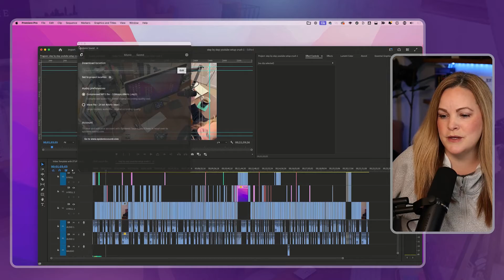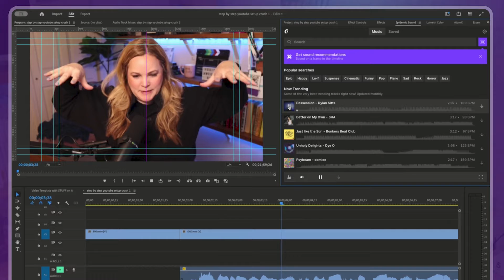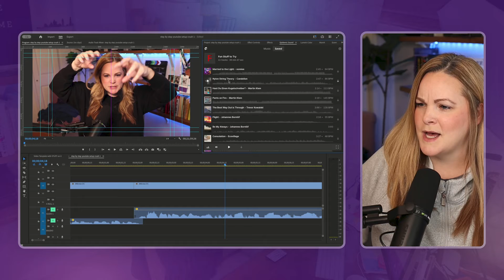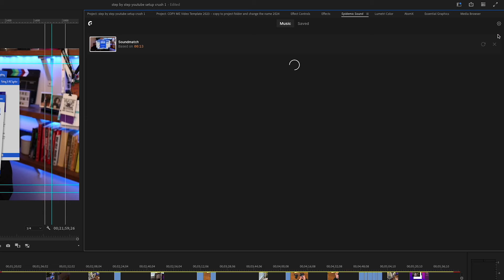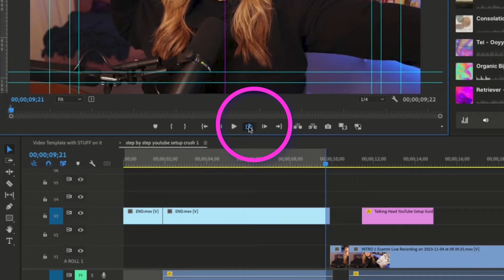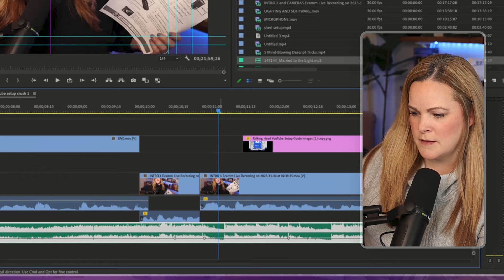Epidemic Sound Premiere Pro Plugin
for your TWO MONTHS FREE access to Epidemic Sound! ← The offer will be available for 5 days only. Finally, the Epidemic Sound Premiere Pro plug in is here! I’ve been waiting for this because it’s going to make editing videos so much easier, and finding music a lot faster!

🦄🦄🦄 More Secret Weapons to Build your Video Brand™ 🦄🦄🦄

📲 Download my FREE Video Brand Academy app!

Even More Video Editing... Premiere Pro
Podcast Host... Buzzsprout
Video Podcast Host... YouTube

👀 ABOUT ME

My name is Meredith and I specialize in solo business owners shine on camera and become the go-to experts in their niche. With over two decades of experience online, I’ve mastered the art of teaching video creation, from recording to editing. I’m the creative mind behind the "YouTubicle" concept and the inventor of the "set it and forget it" YouTube funnel, empowering entrepreneurs to leverage video for automated sales.

As the founder of Video Brand Academy and creator of programs like "30 Days to a Thriving YouTube Channel," I guide my students to video marketing success with enthusiasm and authenticity. When I’m not helping others look good, sound good, and feel good on camera, I enjoy life in Upstate NY with my husband and our two teenage daughters.

Meredith Marsh is a participant in the Amazon Services LLC Associates Program, an affiliate advertising program designed to provide a means for sites to earn advertising fees by advertising and linking to amazon.com.